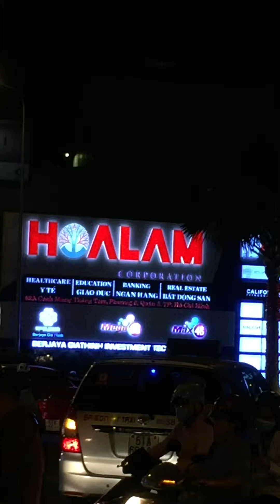Kho Tư liệu Xây dựng - Đèn chiếu sáng trang trí mặt tiền toà nhà cao tầng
- Đèn chiếu sáng trang trí mặt tiền toà nhà cao tầng
- Trung tâm thương mại Lim tower 2, đường Võ Văn Tần, quận 3, Thành phố Hồ Chí Minh
- Trang trí đèn mặt tiền trung tâm thương mại đẹp lung linh
- Đèn trang trí mặt tiền toà nhà
- Đèn trang trí mặt tiền công trình
- Mặt tiền công trình trang trí đèn đẹp
- Hệ thống đèn chiếu sáng ngoại vi
- Đèn Led trang trí mặt tiền toà nhà